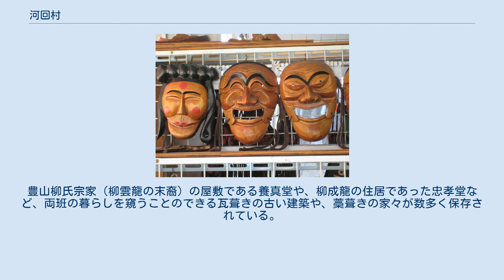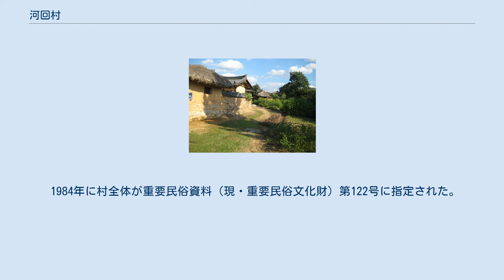河回村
河回村（ハフェマウル、朝鮮語: 하회마을）は、大韓民国慶尚北道安東市にある集落。
農村における両班の伝統的な生活様式を保存している「民俗村」であり、韓国の著名な観光地の一つである。
「マウル」は朝鮮語の固有語で「村」を意味する言葉。
 村全体が韓国の重要民俗文化財第122号に指定されているのをはじめ、多くの有形・無形文化財を擁する。
河回村は2010年7月31日、慶州市の良洞村とともにユネスコの世界遺産に登録されている。
 行政的な地名は安東市豊川面河回里。
「河回」の名が示すとおり、花川（洛東江上流部）が大きく屈回する地点にあり、三面が川に囲まれている。
村の南には南山、村の北には芙蓉台と呼ばれる絶壁があり、とくに川の対岸の芙蓉台の上からの村の眺望はよく知られている。
 この村は、16世紀に豊山柳氏の一族によってつくられ、その後同族集落として存続してきた。
現在も、約180戸ある村の住人の7割は豊山柳氏である。
豊山柳氏からは朝鮮王朝中期の儒学者・政治家である柳雲龍・柳成龍兄弟を輩出している。
豊山柳氏宗家（柳雲龍の末裔）の屋敷である養真堂や、柳成龍の住居であった忠孝堂など、両班の暮らしを窺うことのできる瓦葺きの古い建築や、藁葺きの家々が数多く保存されている。
また、仮面劇である河回別神クッも伝えられており、使用人の目から両班を諷刺する内容となっている。
河回別神クッは大韓民国指定重要無形文化財第69号となっており、使われる仮面は大韓民国指定国宝第121号となっている。
 1984年に村全体が重要民俗資料（現・重要民俗文化財）第122号に指定された。
訪韓した国賓級の人物も足跡を残しており、1999年にはイギリスのエリザベス2世女王が、2005年にはアメリカのブッシュ（父）元大統領が河回村を訪問している。